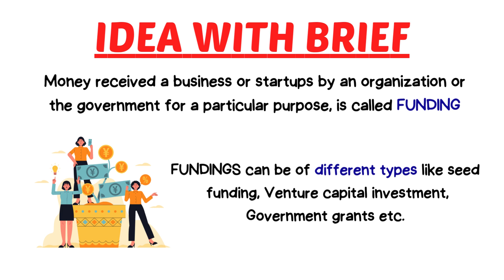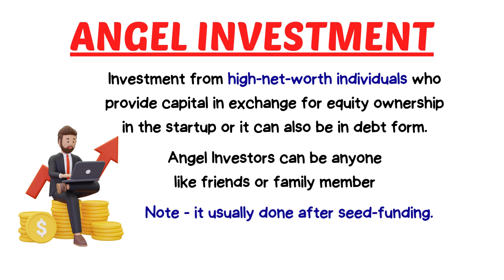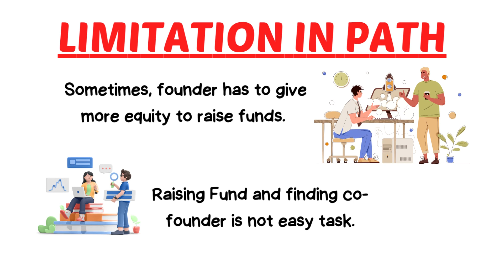Revealed: How Startups Can Secure Funding for Their Big Idea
In this video, we're going to talk about some of the secret funds you MUST know about if you're planning on starting a startups. These funds can help you get your business off the ground quickly and make it a success.

So what are you waiting for? Watch this video to learn about the best ways to get started with your business and how to secure fundings, you need to get started! We'll discuss everything from angel investor funding to venture capital financing. After watching this video, you'll have all the information you need to get started with your business.
Do you want to start your own startup and need fund for that. Here, I have discussed all the types of funds which can be raised by the startups to carry on their dream.
There are many types of funds, but i have discussed the important so that you can easily understand.